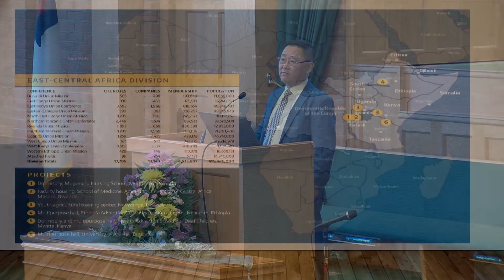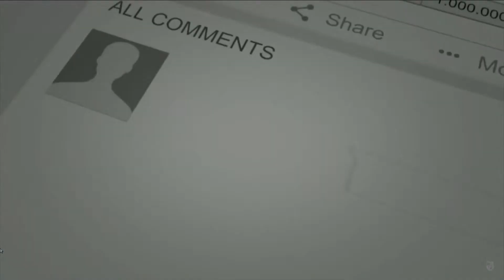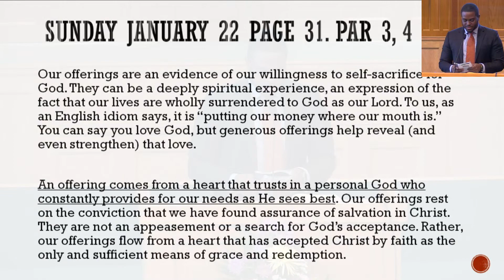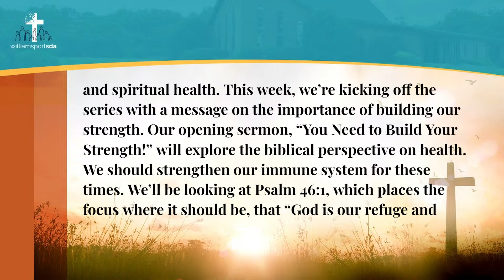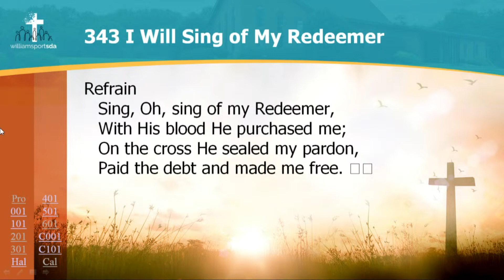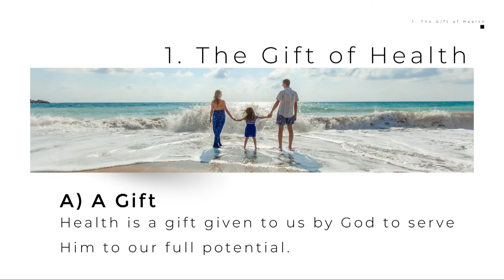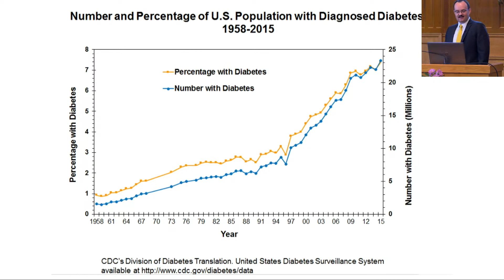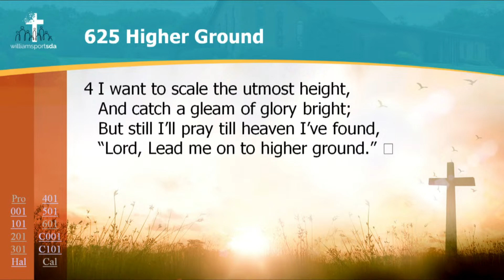1-28-23 | S.S. LESSON | SERIES SERMON 1: "YOU NEED TO BUILD YOUR STRENGTH!" | PASTOR STANDER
The Williamsport Seventh-day Adventist Church invites you to join us in worshiping Christ our Savior, and proclaiming the everlasting gospel.  Pastor Reinhardt Stander's Bible-based sermons are available on this site to inspire and share.  or join us for Sabbath worship on Saturday mornings at 11AM.